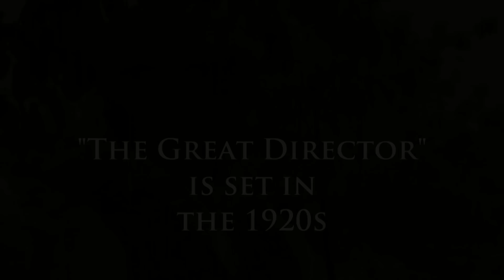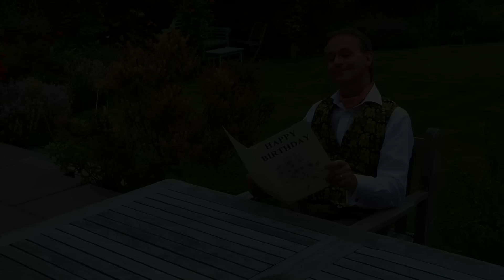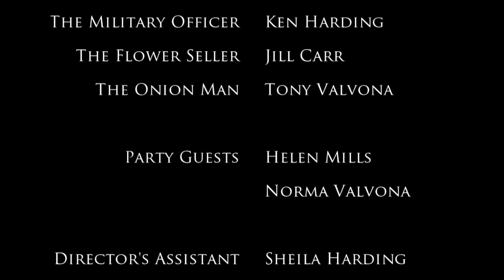The Great Director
On locataion with Graham Large and members of the Staines Ciné & Video Society during the making of his film "The Great Director"